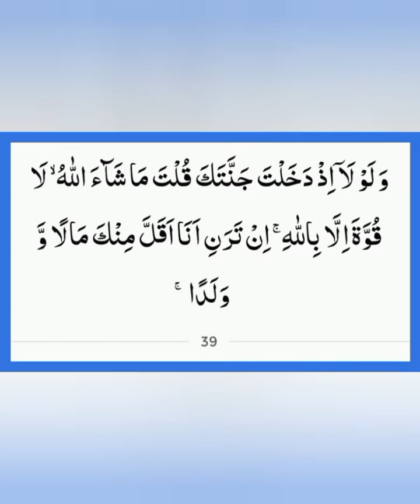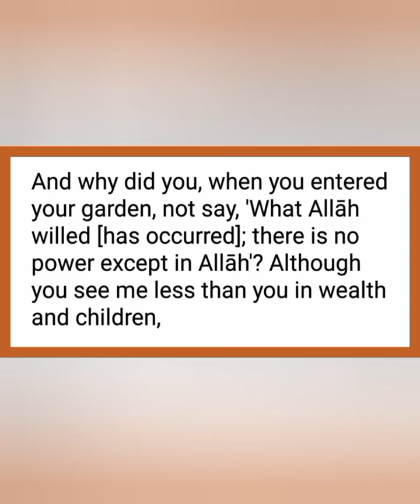Kyun na Aaj ki subh ka Aaghaz Allah k Kalam se? (Al-Kahf 39) 15 Shawwal 1445h 25 April 2024 Thursday